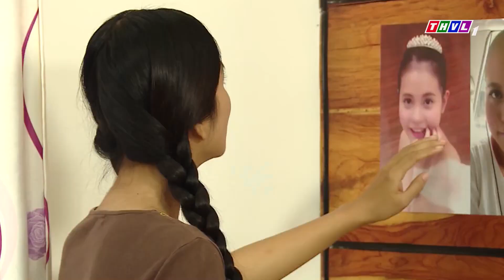Nữ VÕ SƯ học thêm cách hóa trang thượng đỉnh để bắt đầu đi bôn tẩu giang hồ | MẬT MÃ HOA HỒNG VÀNG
Phim "MẬT MÃ HOA HỒNG VÀNG" là một trong những Phim Bộ Việt Nam, Phim bộ hay nhất thvl, Phim bộ hành động hình sự hay nhất, Phim Bộ Việt Nam hay nhất , mới nhất 2021 có các ngôi sao như Kim Tuyến, Trí Quang, Quốc Huy, Quốc Cường, Hà Kim, Mai Sơn Lâm, Bộ phim do đài Truyền Hình Vĩnh Long sản xuất đã đạt được những thành công rực rỡ trong làng phim bộ tâm lý xã hội, gia đình việt nam hay nhất 2021. Chúc các bạn xem phim vui vẻ nhé
Phim truyện Việt Nam: MẬT MÃ HOA HỒNG VÀNG
Thể loại: phim bộ việt nam, phim bộ hành động, hình sự
Sản xuất: THVL
Diễn viên: Kim Tuyến, Trí Quang, Quốc Huy, Quốc Cường, Hà Kim, Mai Sơn Lâm,..
Là thành viên trong nhóm của gã giang hồ khét tiếng Hai Đá nhưng Trung và Kỳ “bảnh” lại âm thầm nuôi dưỡng chí hướng riêng bởi họ biết rằng bản thân sẽ không có ngày mai nếu vẫn mưu sinh bằng nghề cướp bóc cũng như tiếp tục nương náu dưới trướng của một kẻ máu lạnh như Hai Đá. Để chuẩn bị cho cuộc thoát ly, Trung nghĩ tới kế hoạch khiến Hai Đá phải ngồi tù bằng cách âm thầm bắn tin cho cảnh sát. Đúng như dự đoán của Trung, Hai Đá bị bắt giam vì những tội lỗi đã gây ra nhưng điều đó không có nghĩa là gia đình nhỏ của Trung có dược sự bình yên như anh hằng mơ ước. Không có Hai Đá nhưng những tên đàn em không kém phần tàn độc của hắn vẫn có cách để khiến Trung phải trả một cái giá rất đắt cho tội danh phản bội… Để rồi sau cuộc thanh trừng không chỉ là cái chết trong đớn đau, uất ức của vợ chồng Trung mà còn là ký ức kinh hoàng đến ám ảnh của hai đứa trẻ khi phải chứng kiến cảnh mẹ chúng bị làm nhục đến chết, là cuộc ly tán không hẹn ngày gặp lại của chị em mồ côi Triết và Trinh. Nhiều năm sau, trong khi Triết được một gia đình giàu có cưu mang với cái tên An Bình thì Trinh cũng bắt đầu kế hoạch trả thù sau khi tìm lại ký ức ngày cũ. Đằng sau vẻ ngoài xinh đẹp ngọt ngào của cô gái vùng biên giới Tây Nam, không ai ngờ ẩn chứa trong Lim là nỗi ám ảnh khôn nguôi về quá khứ đầy bão giông cũng như khát vọng báo thù mãnh liệt. Bằng sự nhẫn nại cùng kiên trì, Lim không gặp quá nhiều khó khăn để lần lượt tìm thấy những kẻ năm xưa đã đẩy gia đình cô vào cảnh tang thương, mất mát, bao gồm cả Hai Đá. Và từ đó, mỗi khi một đóa hoa hồng vàng được đặt xuống, là một vụ trọng án lại bắt đầu. Mang trong lòng nỗi oán hận sâu nặng, suốt nhiều năm tháng, giấc mơ của Lim chỉ gói gọn trong hai chữ “trả thù”. Nhưng sẽ là may mắn hay bất hạnh khi trên con đường tìm kiếm công lý đơn độc đó, Lim gặp gỡ và có được tình yêu của An Khánh - anh nuôi của An Bình, đồng thời cũng là một cảnh sát tài năng được giao trọng trách tìm kiếm “sát thủ hoa hồng vàng”.
Đằng sau vẻ đẹp rạng ngời của một cô gái là nỗi ám ảnh khôn nguôi về biến cố bão giông trong quá khứ. Và nếu mối tình vừa chớm đó đẹp như một đóa hồng thì tương lai nào sẽ đón đợi mỗi khi hoa hồng vàng được đặt xuống. Với Kim Tuyến, Trí Quang, Quốc Huy, Quốc Cường, Hà Kim, Mai Sơn Lâm, phim truyện Việt Nam: Mật mã hoa hồng vàng được phát sóng lúc 18h trên kênh THVL PHIM